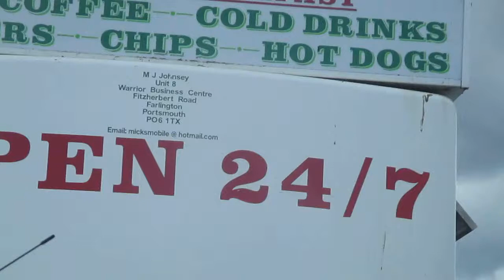milckes burger van